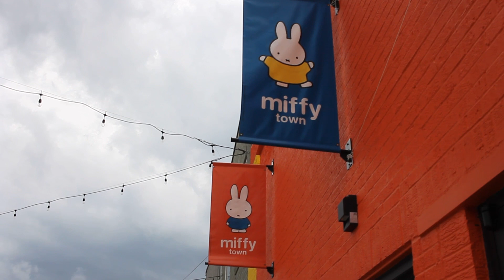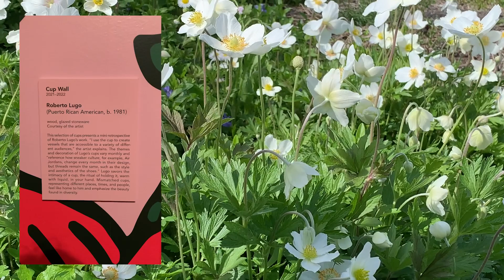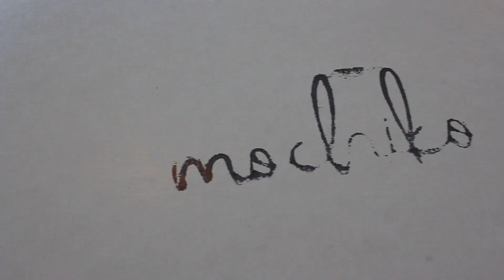Art Vlog #3 ꕤ Ohio Is For Lovers and Miffy - Travel and Catching Up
I made it to the end of July to tell you about my April in less than 20 mins! I did Creative Clash which is a live art contest with UCF graphic design alumni and students. I also got to visit Miffytown, Proud Hound, and Mochiko in Cincy! This is like my 3rd art vlog so I'm changing that title up, reusing my animations and doing what the heck I want!

Thank you for being here, friends 💛

OR you can just go straight to the source: alexmoonsang.com

✦ Timestamps:
0:00 This is Bobby's Vlog
0:45 Ohio Is For Lovers
02:10 Miffytown
04:40 Mochiko
05:53 Back Home
08:00 Some Painting
08:34 Catching up
10:23 Beauty In Life
15:44 The End